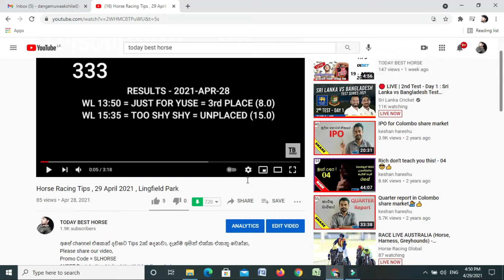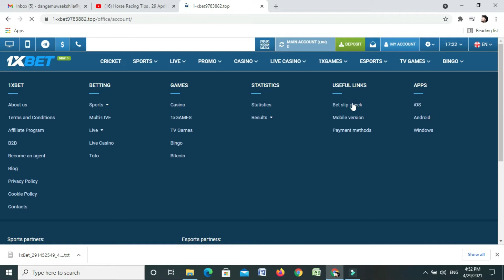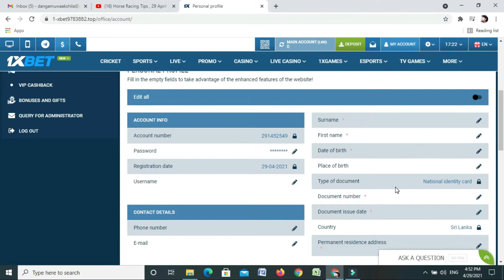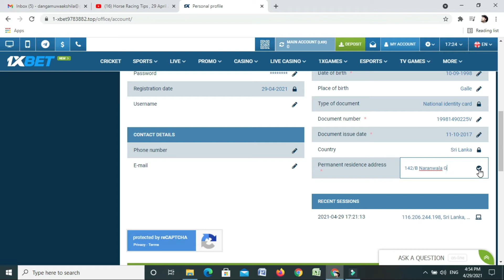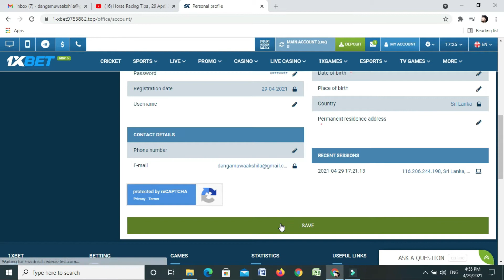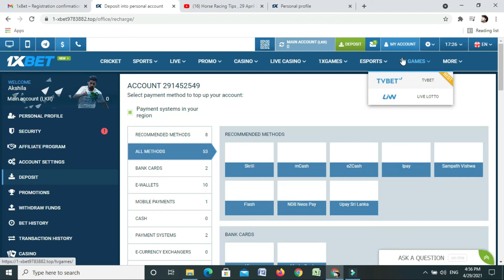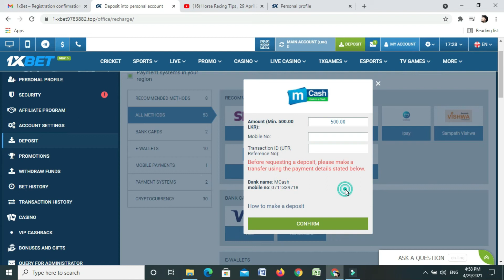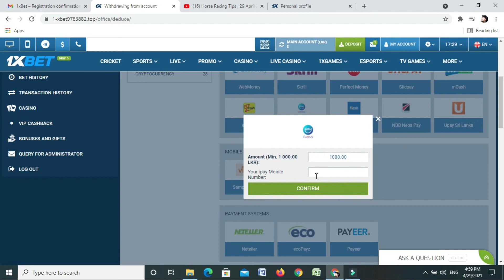How to Register 1xbet Account Create Sinhala | Create 1xbet Sinhala 2023